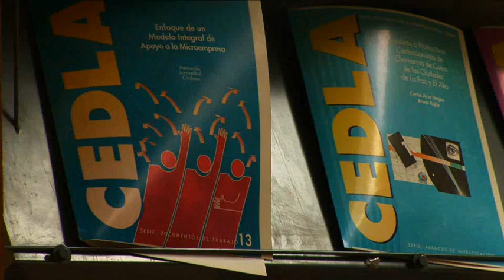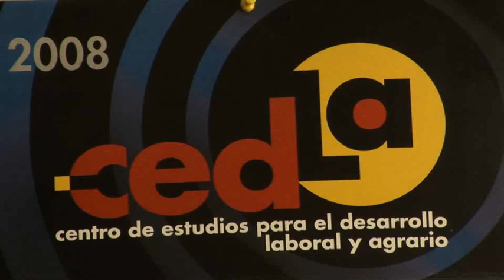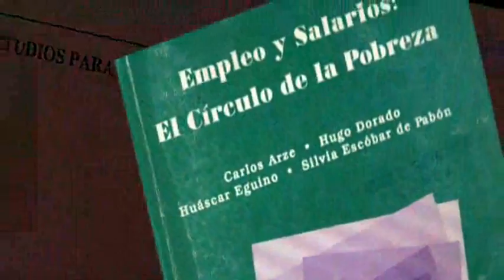CEDLA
Documental sobre el CEDLA
Centro de Estudios para el Desarrollo Laboral y Agrario

Premio Fundación PIEB a la Contribución Institucional, 2008

Reconocimiento a una institución cuyo trabajo aporta a la sostenibilidad y al avance de la investigación en ciencias sociales y humanas en Bolivia.
Entregado el 27 de octubre de 2008
Duración: 12 minutos con 55 segundos.